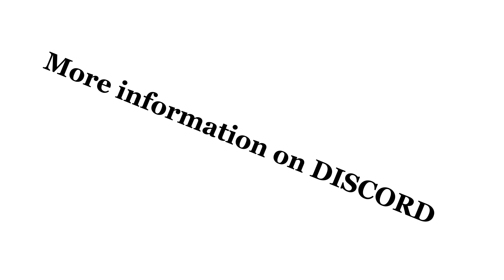New PTFS airline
Roblox